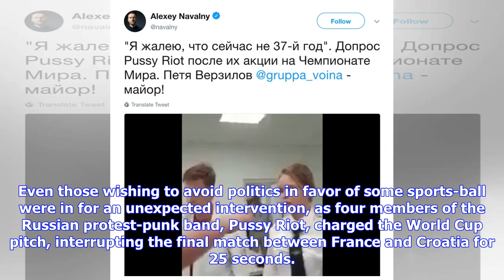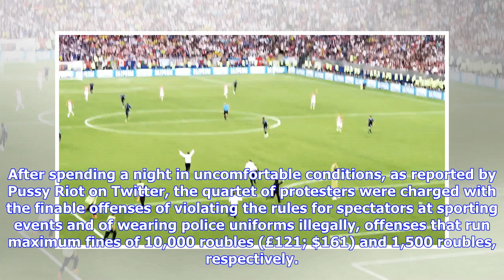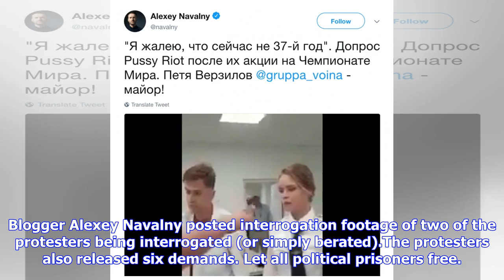Pussy Riot Crashes World Cup Final, Makes Six Demands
Pussy Riot-affiliated protesters, including the husband of jailed Pussy Riot member Nadezhda Tolokonnikova, broke onto the field dressed as policemen, and managed to disrupt the World Cup. (GIF by Hrag Vartanian/Hyperallergic, from footage on the WeArePussyRiot YouTube channel)It’s all eyes on Russia today, as the Trump-Putin Mutual Adoration Society held a press conference casting aspersions on the FBI investigation into Russia’s interference with the 2016 election in the United States (haha, t...